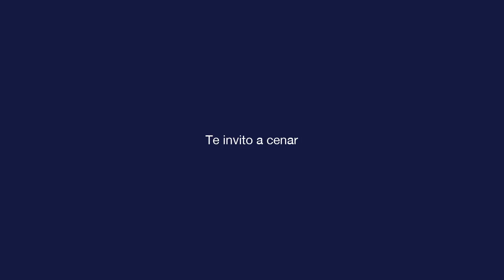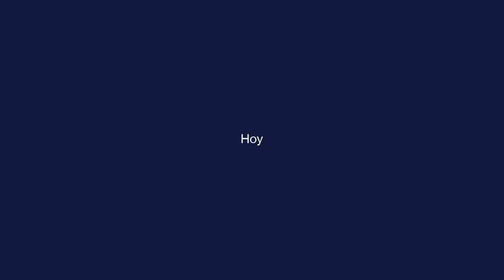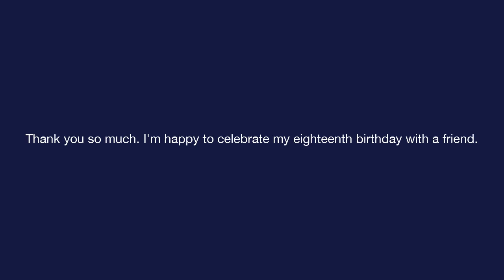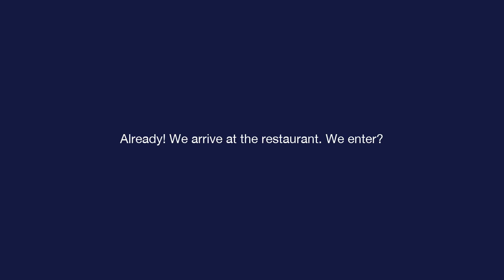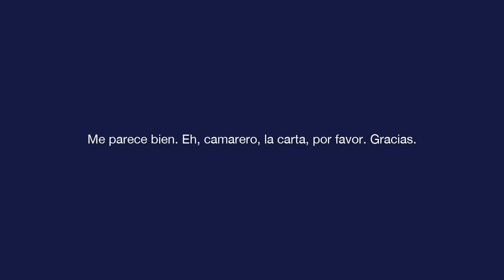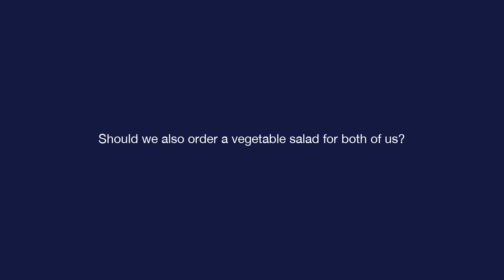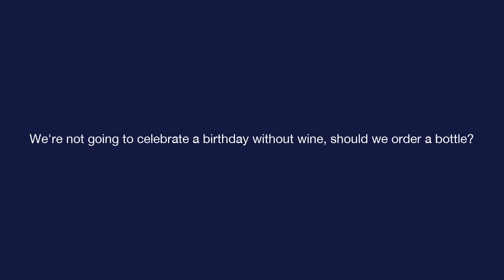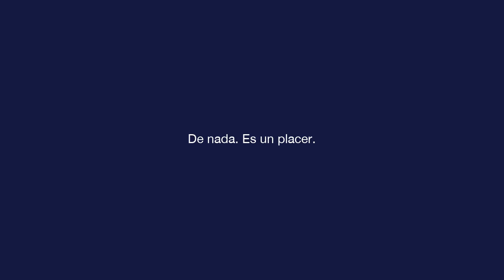Basic Spanish - Lesson 9 - Te invito a cenar